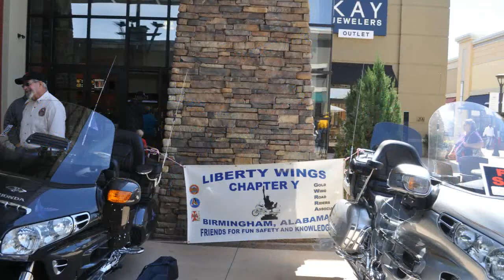Bike & Trike Show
An excellent venue for showing off our Wings as well as passing along information for Motorcycle Awareness for non riders. Great weather, with all things considered, and another chance to socialize with surrounding chapters.